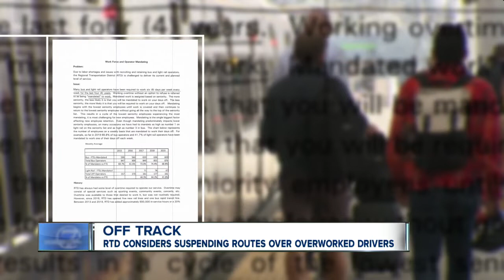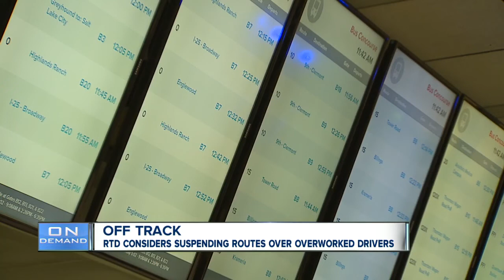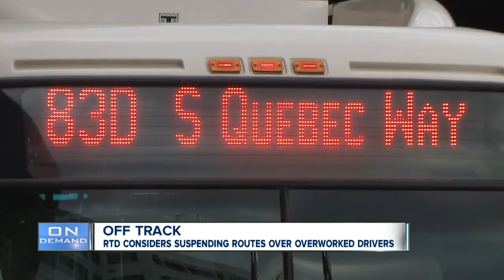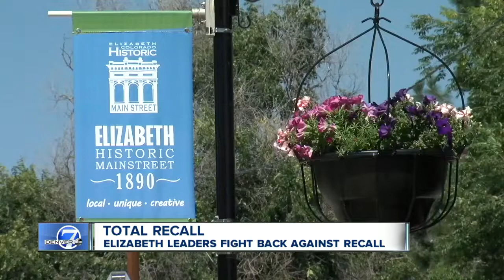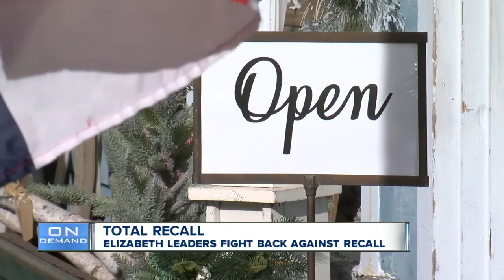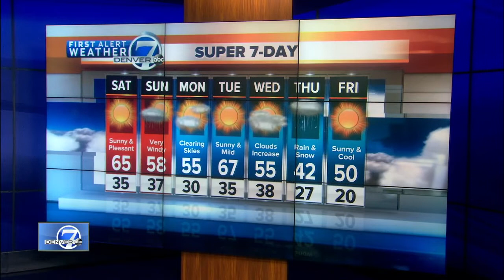Denver 7 Latest Headlines | October 18, 6pm